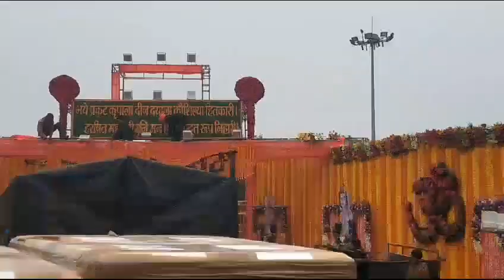Ayodhya rama mandiram